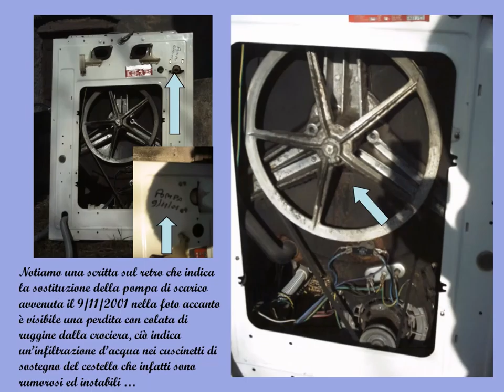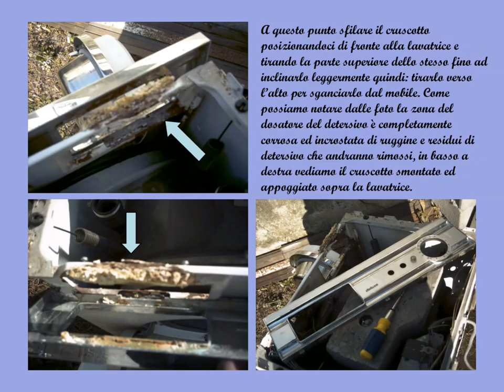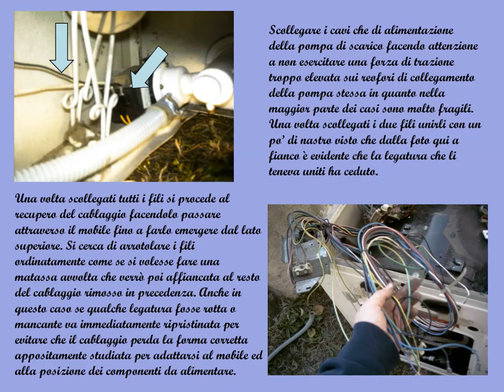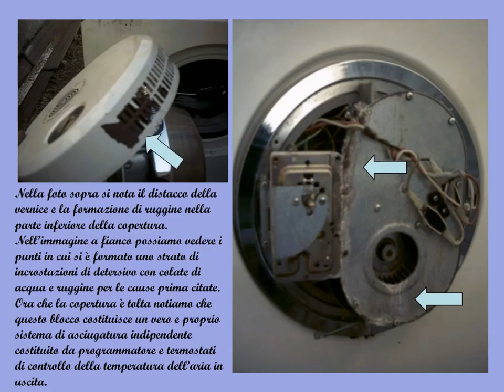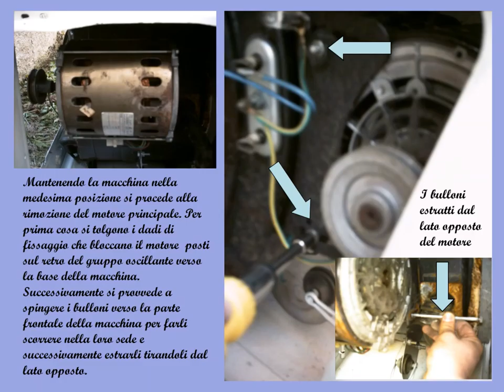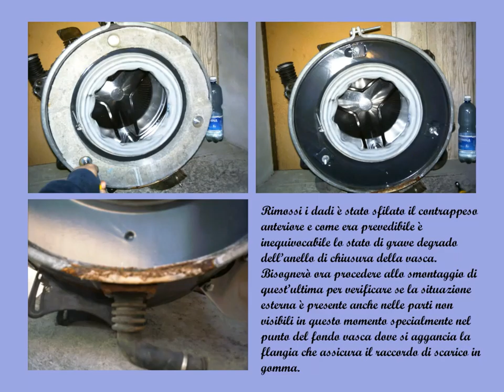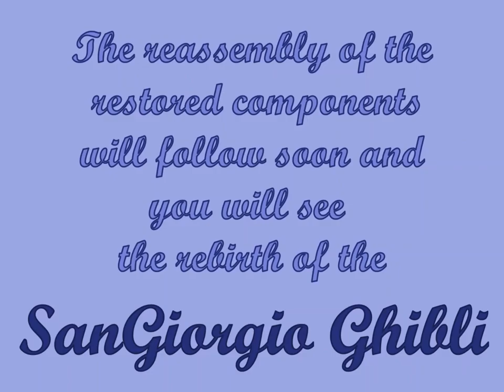San Giorgio Ghibli De Luxe 1973 Restauro Parte Prima 010208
In this video you can see the first phase of the restoration of the 1973 San Giorgio Ghibli De Luxe. In particular: the general analysis and disassembly of the components. Each component will be restored and repaired where necessary. A video will follow where the Ghibli will be reassembled with the calibration of the mechanics and the functional test of the electrical, electromechanical and hydraulic parts.